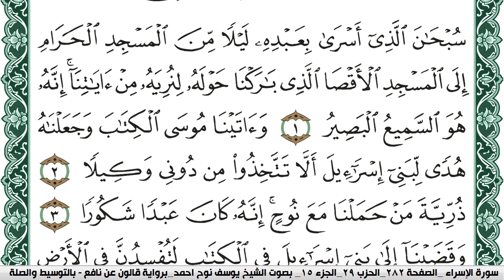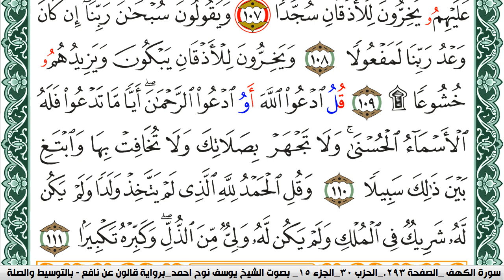سورة الإسراء مكتوبة يوسف نوح احمد Surah Al Esraa برواية قالون عن نافع بالتوسيط و